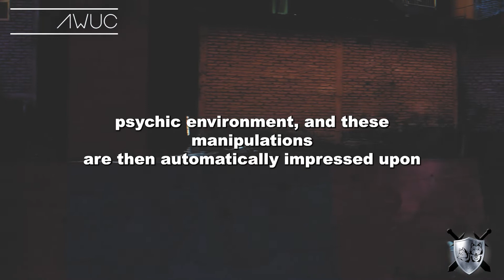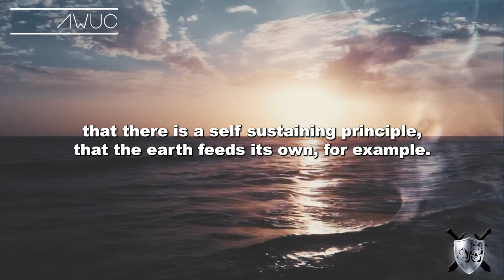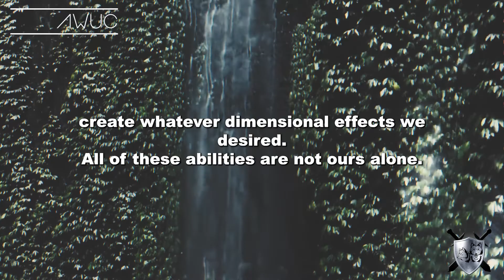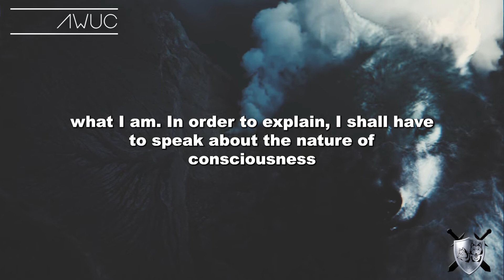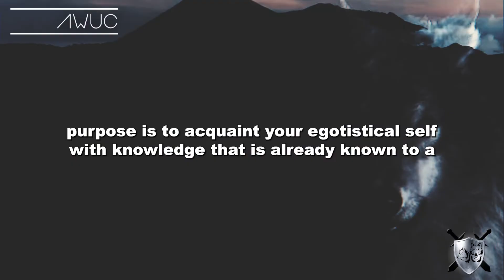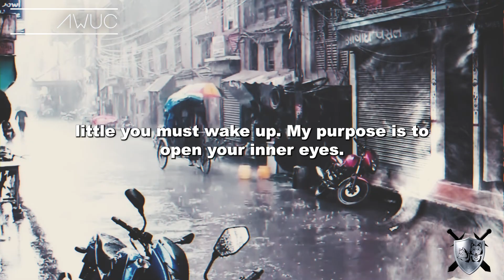Open Your Inner Eyes (Seth Speaks/Jane Roberts)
All of your attention is focused in a highly specialized way upon one shining, bright point that you call reality. There are other realities all about you, but you ignore their existence, and you blot out all stimuli that come from them. There is a reason for such a trance, as you will discover, but little by little you must wake up.